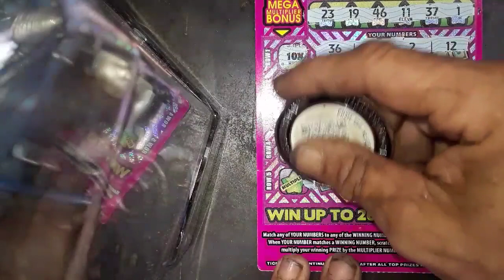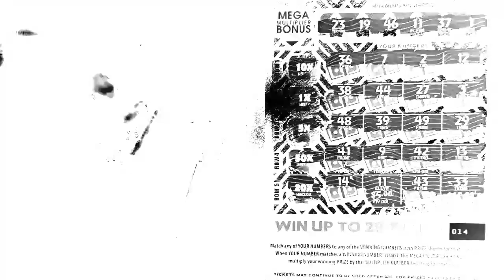Pink Millions 20x 😉 Before Work!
Best multiplier I've hit on it so far! Haven't played it much but it's been showing something lately ☺